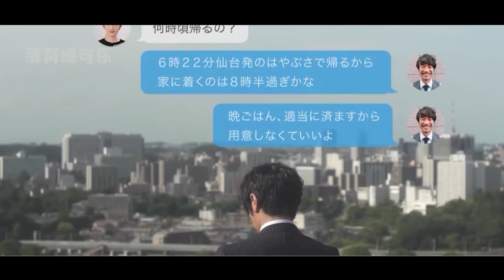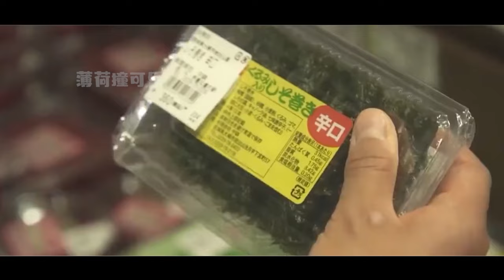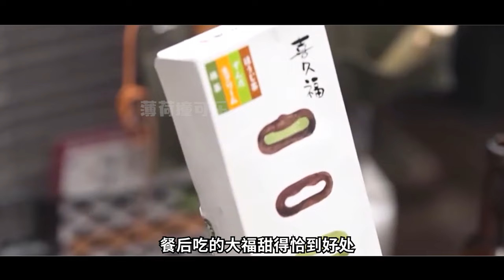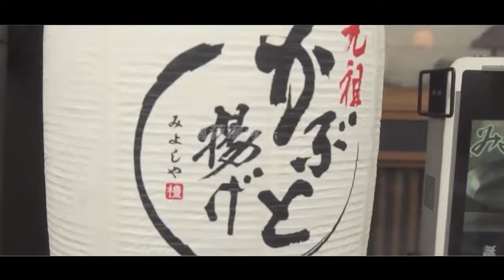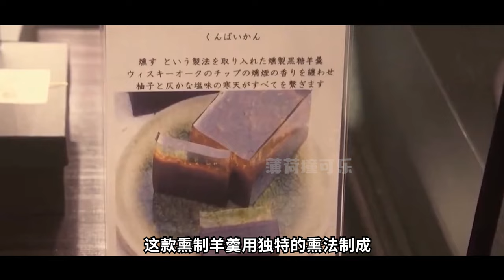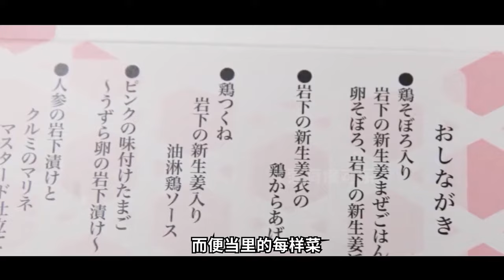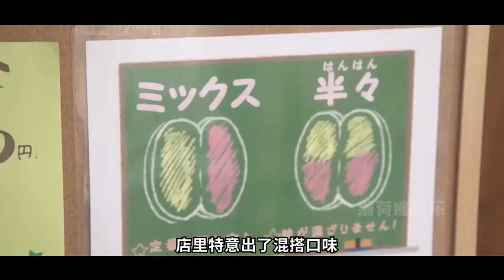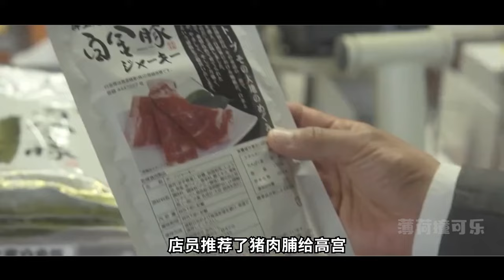擁有美滿家庭的大叔為何不肯回家吃飯？火車上獨酌的魅力究竟是什麼？！一口氣看完治愈美食日剧《居酒屋新干线》！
歡迎大家收看超級下飯的美食劇